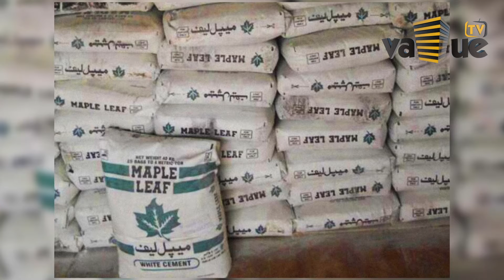Cement Price in Pakistan || Cement Sasta Ho Gaya 😍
Cement Price in Pakistan || Cement Sasta Ho Gaya 😍Cement Sasta Ho Gya ! | Updated Rates | 21th August 2021

Cement Rate Today || Cement Price in Pakistan